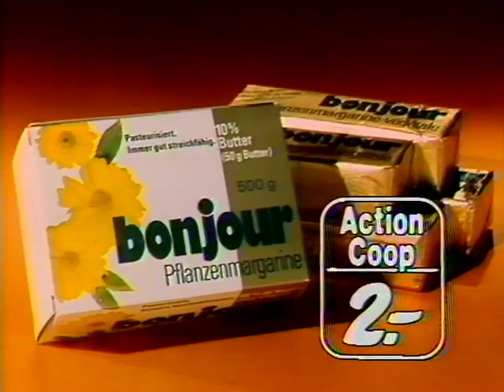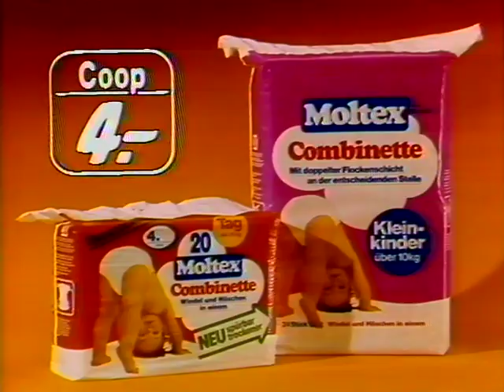Coop Mittwochstudio, Folge 91 vom 30. Mai 1979